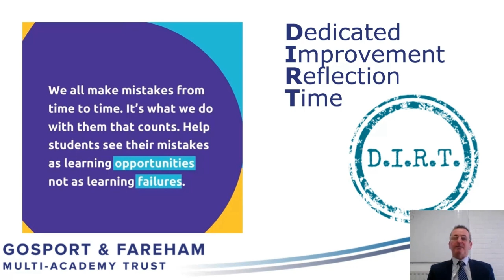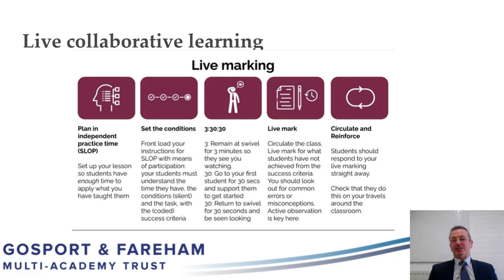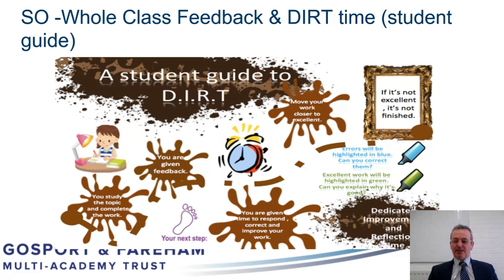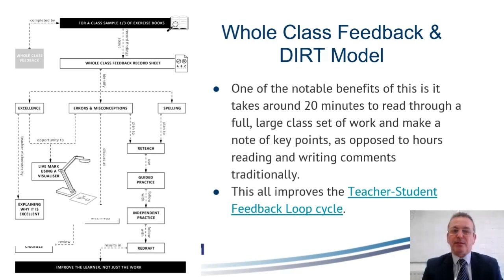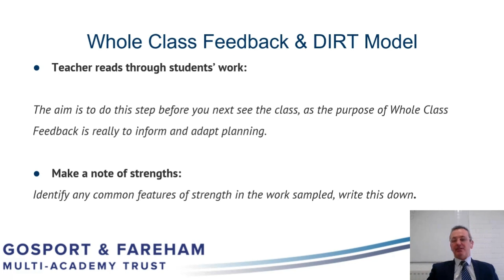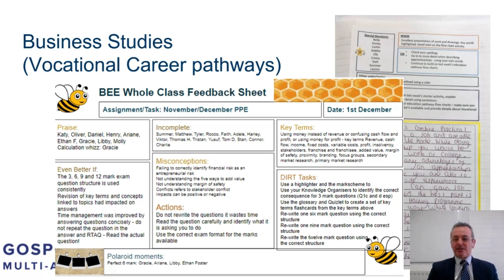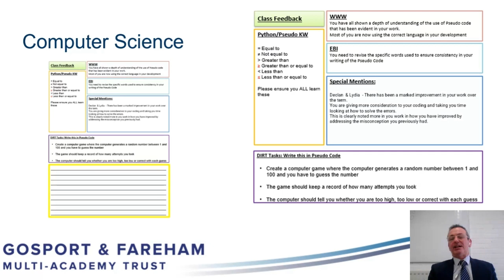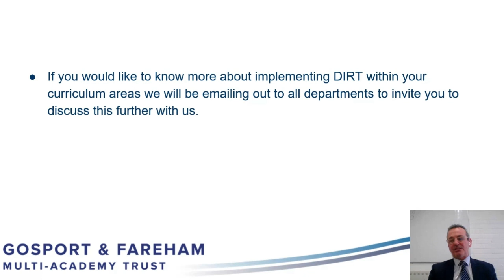GFM Talks - Dedicated Improvement & Reflection Time